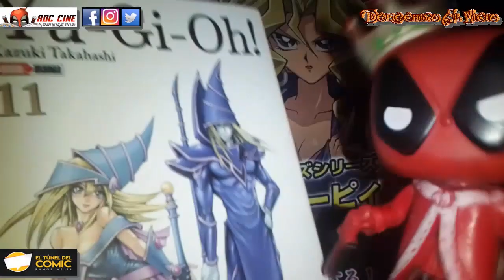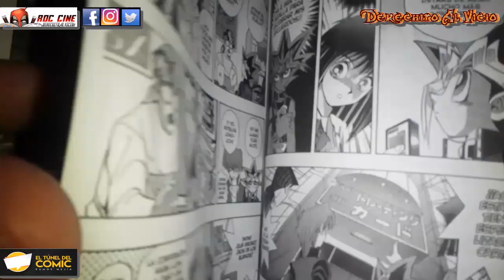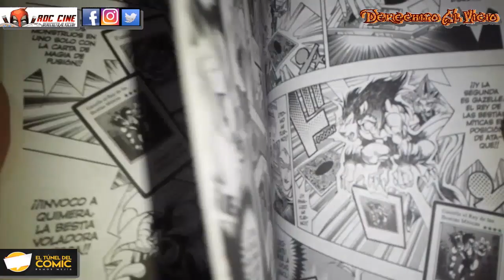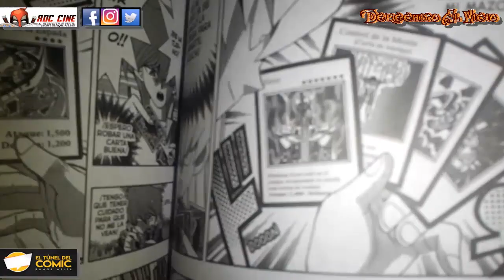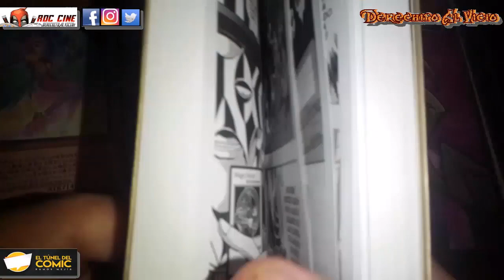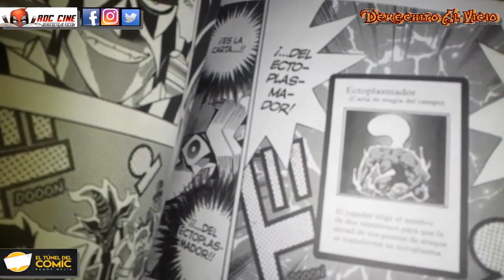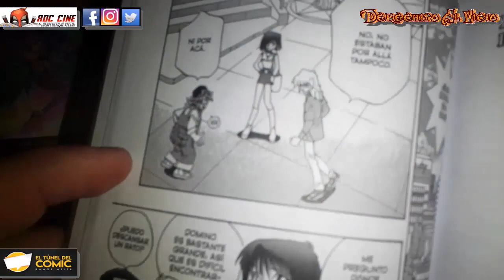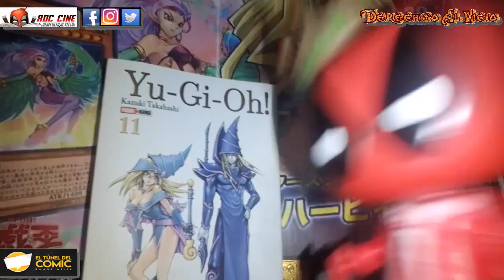[RDC Manga] Yugioh #11 / Inicio de Battle City / El Debut de la Dark Magician Girl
Derechito al Vicio! Somos RDC Ciney desde El Tunel del Comic de Ramos Mejia te traemos la reseña del Tomo 11 del Manga de Yugioh publicado por Panini Argentina.

Arranca el Arco de Ciudad Batallas (Battle City) ¿Yugi netdeckeara una nueva baraja? ¿Atem volverá a salir de parranda con Tea Anzu? ¿Que onda con Honda? ¿Kaiba conseguira los Tres Dioses Egipcios 100% Real No Fake? Aparece un nuevo villano, el poseedor del 7mo articulo del milenio, el misterioso Maric Ishtar con su ejercito de piratas del asfalto de las cartas!!! Todo esto y mas en nuestra reseña de la semana. No te lo pierdas!! XD